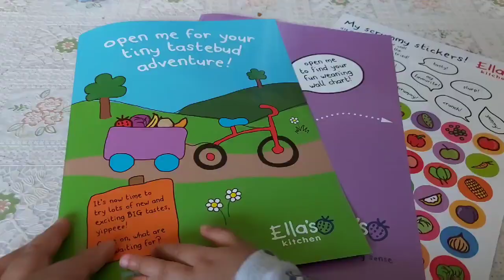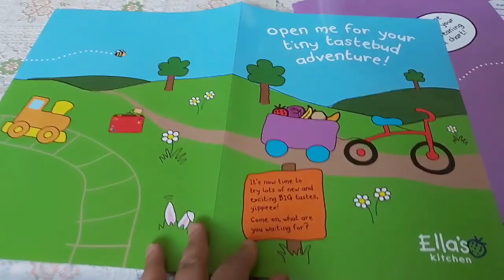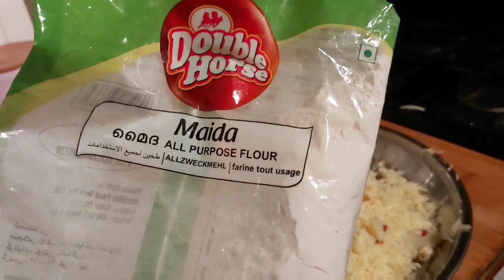A day in my life | lockdown | Daliya (crushed wheat ) recipe for baby | Malai kofta recipe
Hi friends I am sharing with you all a very tasty Malai kofta recipe and Daliya (crushed wheat ) recipe for babies . I hope you all will like this. Be happy and stay safe

About me : Hello everyone my name is Neha and i live in England .I make videos related to my life in the UK, pregnancy, newborn, cooking .

Previous video

Life after coronavirus UK Lockdown

Our trip to India | Baby's first flight | England to India

UK student visa update 2019 || Important things to do after Arriving in the UK for study or work

5 Things i stopped doing after becoming a mother | 5 चीजें मैंने मां बनने के बाद करनी बंद कर दीं

 Living in the UK | pros and cons | ब्रिटेन में जीवन -अच्छा या बुरा | Living in England pros & cons

 Post pregnancy recovery and weight loss tips + Healthy vegetable soup Recipe